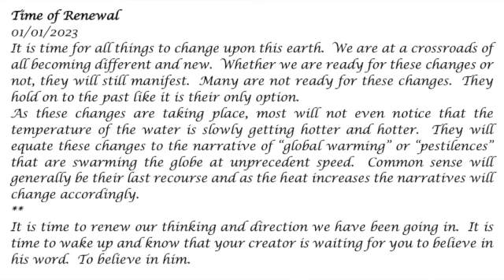Time of Renewal 02 01 22 Prophetic Word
Left Behind, Holy Spirit, God, Jesus, Dreams and Visions.  Many changes are happening.  Don't be like the frog in boiling water and not notice these changes.  Your Soul depends on it